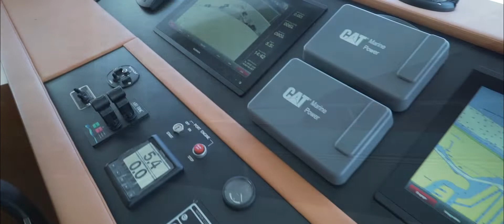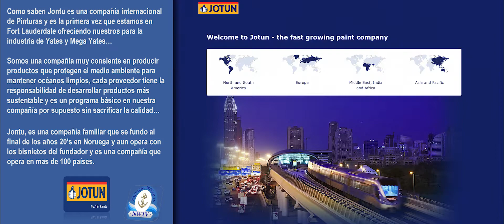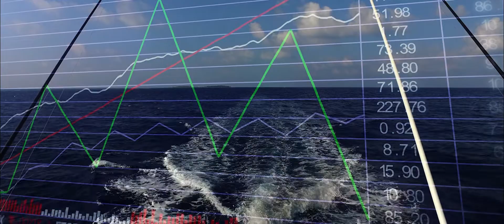Impacto del Consumidor HIspano en el mercado de los Yates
En una Industria creciente, la diferencia entre los consumidores de Europa, Asiaticos, Americanos y en Particular de los paises de habla hispana es precisamente que los Hispanos son un Mercado de alto consume.